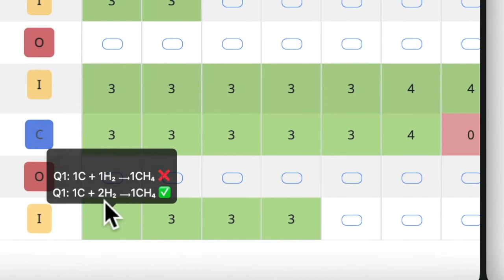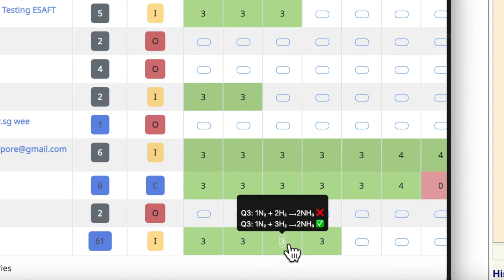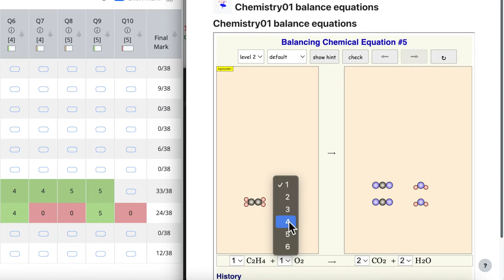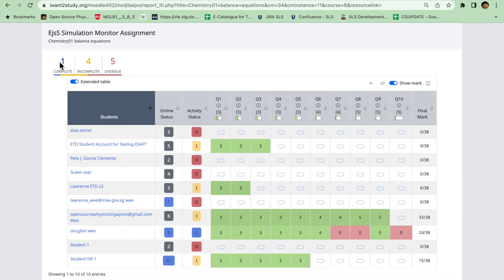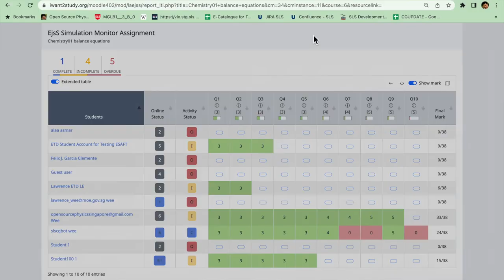Revolutionizing Education with Data Analytics and Learning Tools Interoperability (LTI)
**Title: Revolutionizing Education with Data Analytics and Learning Tools Interoperability (LTI)**
SSTRF Moodle LTI Data Analytics on Easy JavaScript Simulations using Teacher and Student account
*Subtitle: Unveiling Our 2021 Senior Specialist Track Research Fund Project*

Hey there, fellow learners and educators! 📚 Are you ready for a groundbreaking journey into the world of education and technology? I'm thrilled to introduce you to an incredible project that's all about improving the learning experience through innovation and collaboration. In today's video, we're diving into the exciting realms of Learning Tools Interoperability (LTI), Exploratory Learning Environments (ELE), and Data Analytics – all rolled into one remarkable initiative.

🔗 **Project Details:** If you're passionate about the future of education and how technology can shape it, you're in for a treat. We've been hard at work on the 2021 Senior Specialist Track Research Fund (SSTRF) project, and the results are nothing short of astounding. We've been exploring how Learning Tools Interoperability (LTI) can transform the learning landscape, along with our Exploratory Learning Environment (ELE) and the power of Data Analytics. Curious? You can find all the juicy details and updates right [here]

📚 **Moodle EJSS LTI Tool Provider:** What's the bridge between these exciting concepts and the real classroom? Moodle EJSS LTI tool provider! We've seamlessly integrated Learning Tools Interoperability into Moodle, creating a dynamic space where technology and education come together. You won't believe the potential this holds for both students and teachers. Experience it yourself by logging in [here]

🔬 **Proof of Concept in Action:** We're not just about theory – we're all about action. Our Proof of Concept is currently rocking the Sandbox of Student Learning Spaces (SLS). This means you're not just watching ideas; you're witnessing real progress in real educational environments. Exciting, right?

🚀 **Hashtags That Matter:** This project isn't just about us – it's about you, the students, and the educators who are shaping the future. We're using hashtags like dataanalytics, moodle4, education, simulation, LTI, students, and teachers to build a community that believes in the power of technology to enhance learning experiences.

So, are you as pumped as we are about the future of education? Let's revolutionize education together! 🌟🎓
2021 Senior Specialist Track Research Fund SSTRF Learning Tools Interoperability(LTI) Exploratory Learning Environment(ELE) Data Analytics

currently Proof of Concept working  on Sandbox of SLS